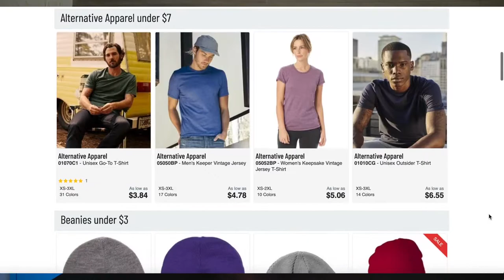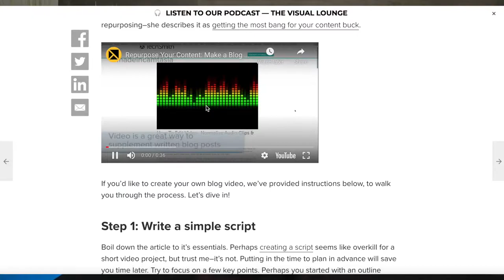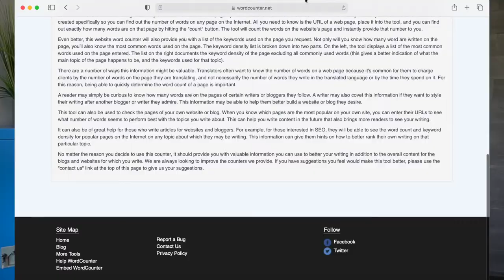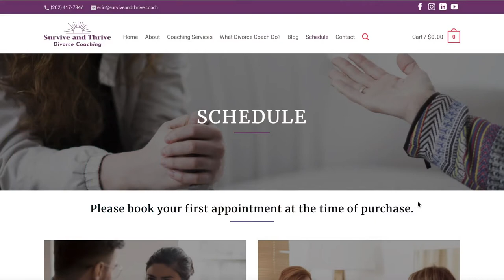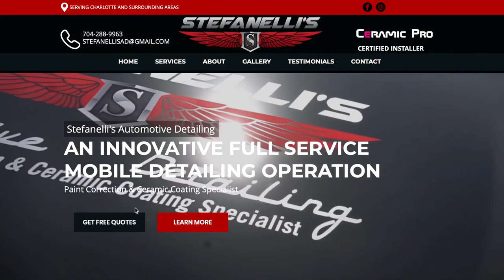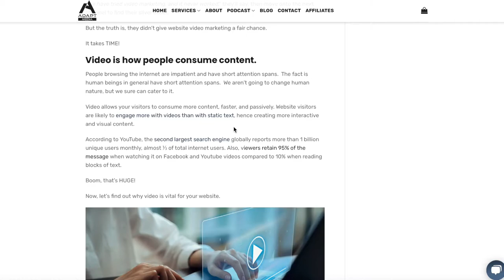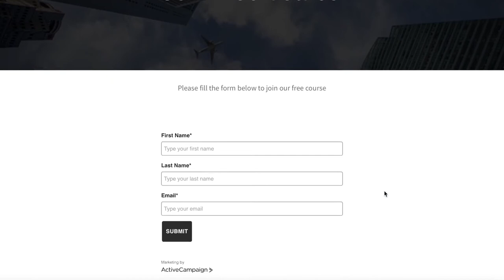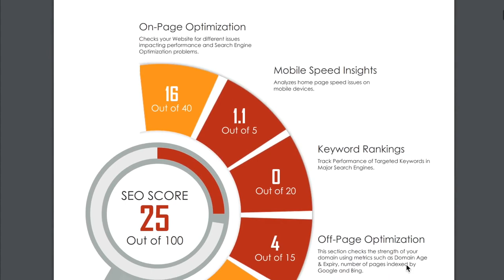7 Secrets To A Highly Converting Website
So pumped you are checking out his video to learn the "7 Secrets To A Highly Converting Website".  In this video we'll be covering the following:
O:20 - Why is great website important
0:30 - Reason #1 First Impressions
1:58 - Reason # 2 Stick Around
2:39 - Reason # 3 Designed to Convert
3:38 - Reason # 4 Google Ranking
4:46 - Secret # 1 - High Quality Images & Videos
9:43 - Secret #2 - Deep Relevant Content
12:22 - Secret #3 - Longer Content
14:47 - Secret #4 - High Readability Score
18:17 -Secret #5 - Scannable Web Formatting
30:12 - Secret #6 - Lead Magnet
37:00 - Secret #7 - Speed
39:30 - Get FREE Website Audit